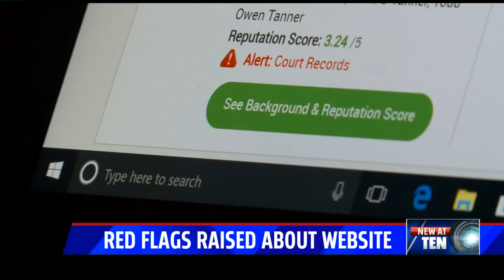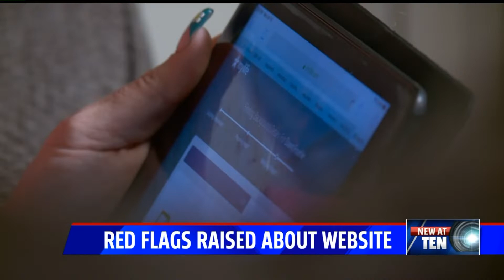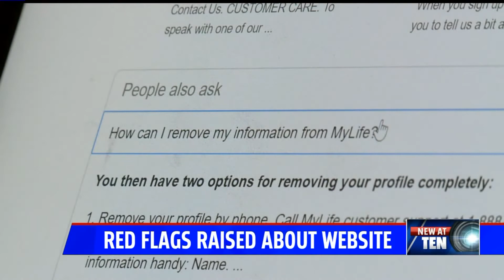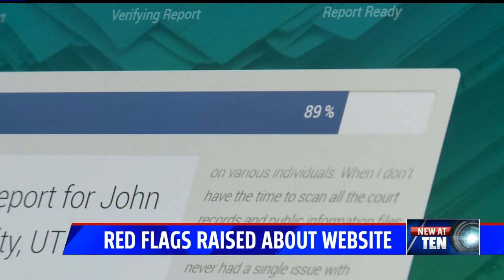Red flags raised about website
Could this website be ruining your reputation, without you knowing? People are finding false information listed under their names, including criminal records, lawsuits and bankruptcies. The website shows up high in search results - sometimes above Facebook.